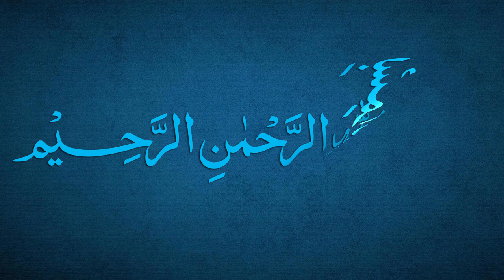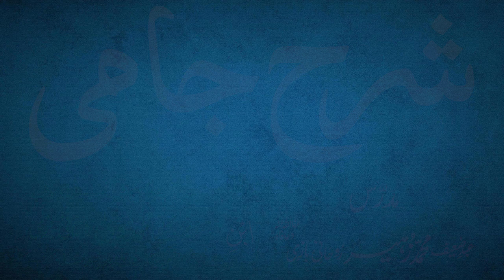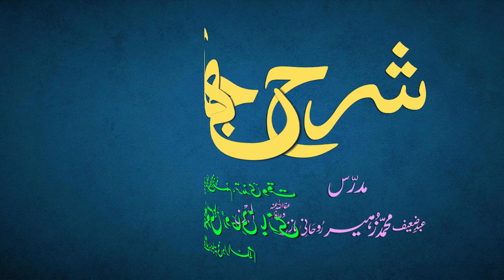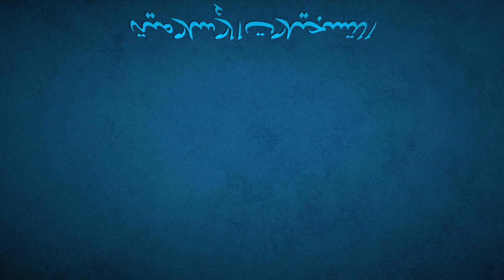Sharh-e-Jami Dars 39 - page 25 | Maulana Muhammad Zuhair Ruhani Bazi | 15/08/2021 | شرح جامی